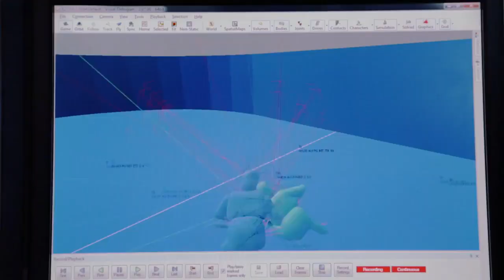NHL 15 Gameplay Series - True Hockey Physics Trailer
12 Player NHL Collision Physics and Real Puck Physics capture the hard hitting chaos and unpredictability of hockey.

Follow NHL 15 at GameSpot.com!